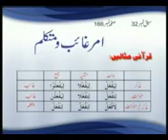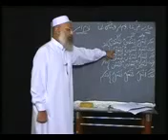Arabic Lesson No 32 Fail-e-Muzaray Ko Amar Ghaib Aur Mutually Bnana